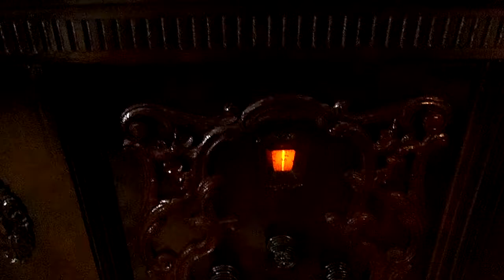BOSCH AND GLENN MILLER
Restored Bosch radio plays Glenn Miller song.